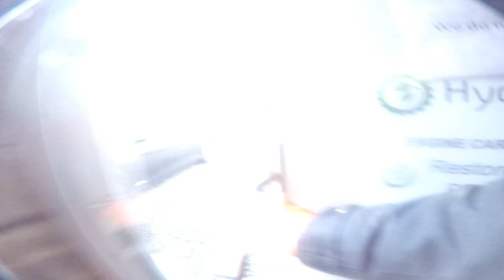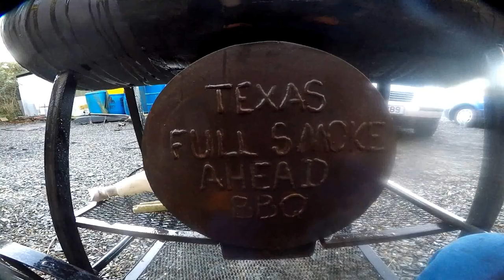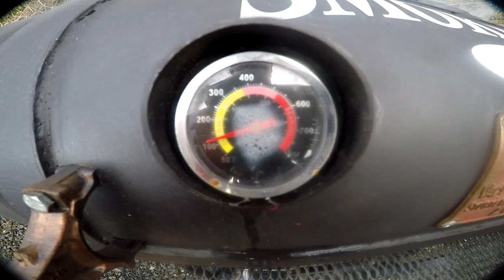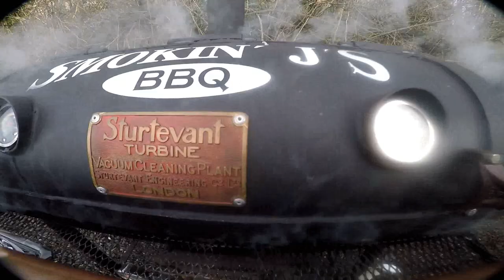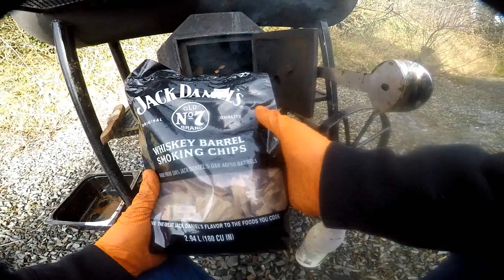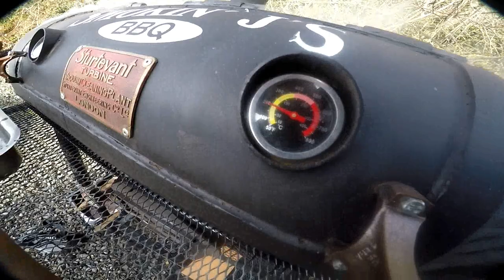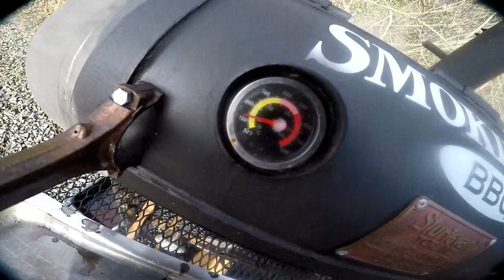маринуем каптим говядину свинину курицу 2